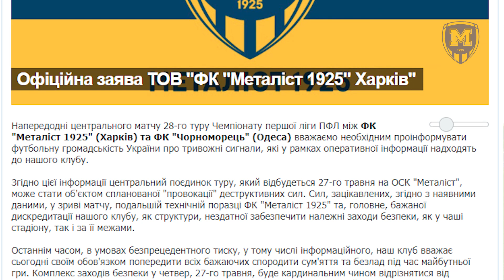Андрій Недєлін: "Футбол - для вболівальників"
Виконавчий директор ФК "Металіст 1925" про ситуацію навколо матчу з "Чорноморцем"